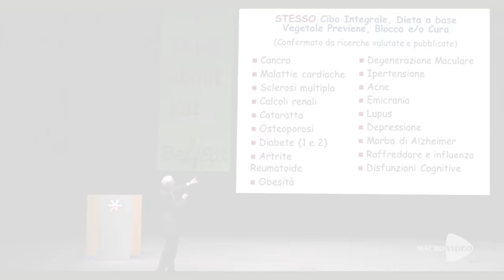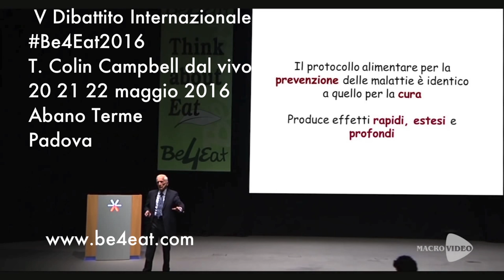Be4Eat2016 T. Colin Campbell DAL VIVO ad Abano Terme PD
"Tutte le MALATTIE di questa lista possono essere PREVENUTE, FERMATE e perfino DEBELLATE..."

T. Colin Campbell da Vivo
V Dibattito Internazionale Be4Eat
20 21 22 Maggio 2016
Abano Terme
Padova